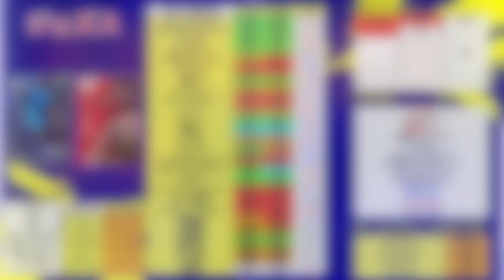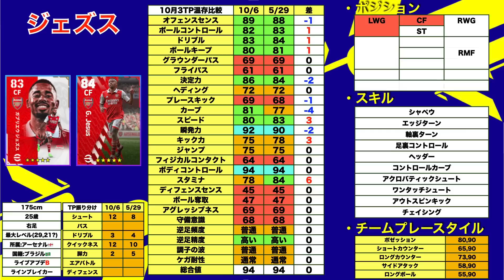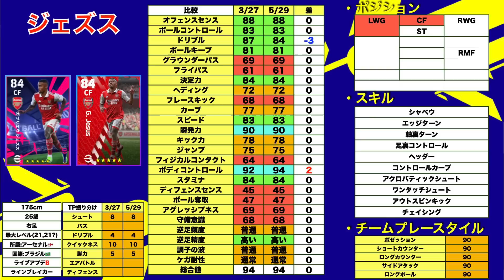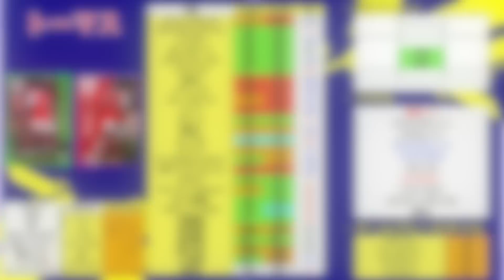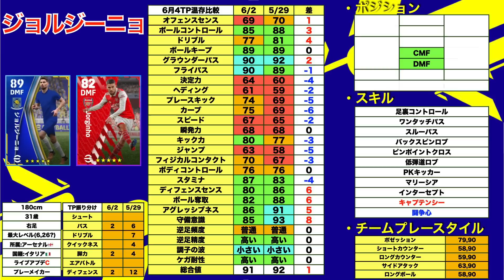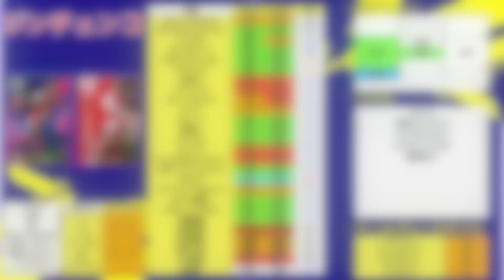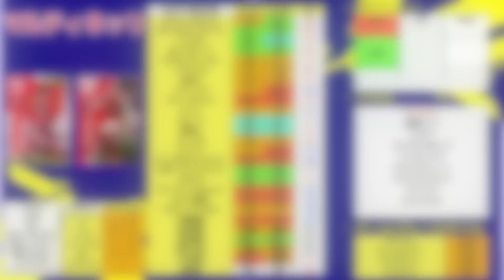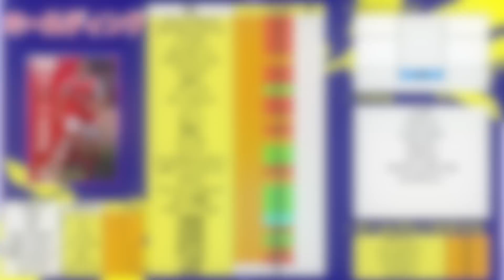【CS】超絶久しぶりにアーセナルがCSで登場！